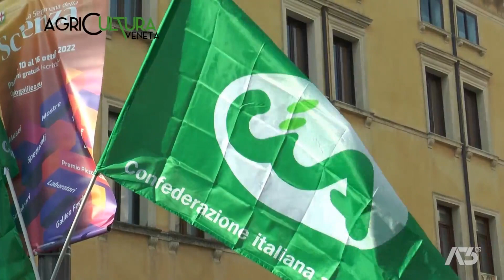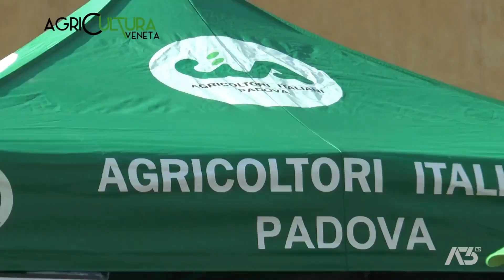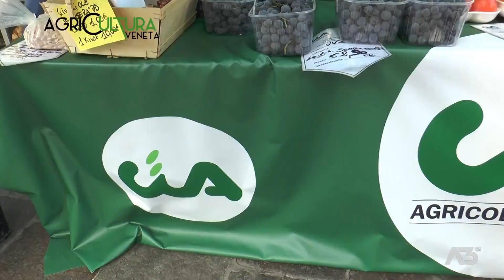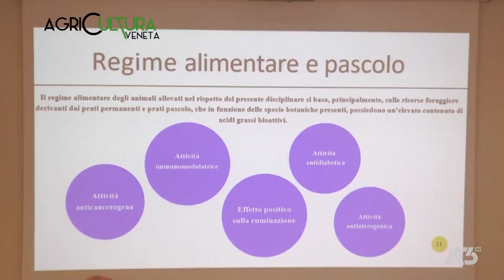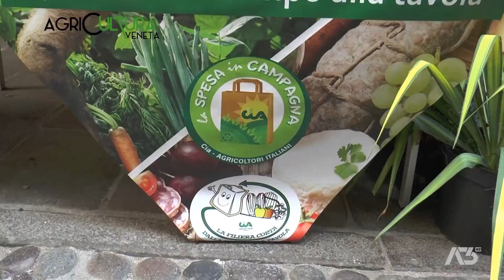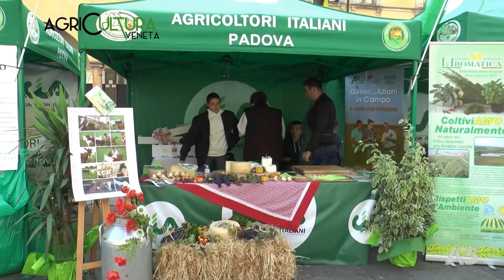AGRICULTURA VENETA | 23/10/2022